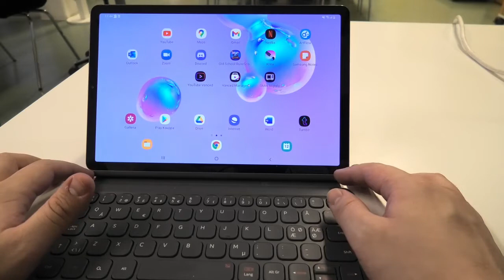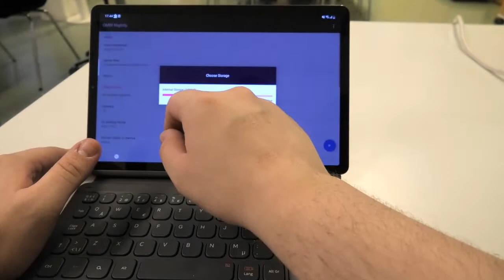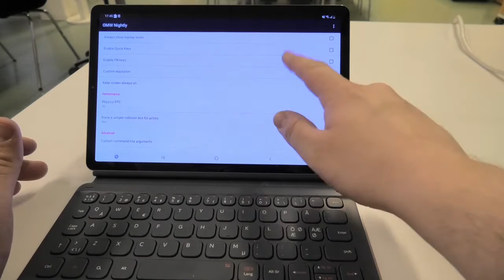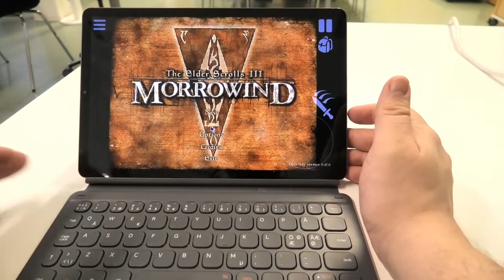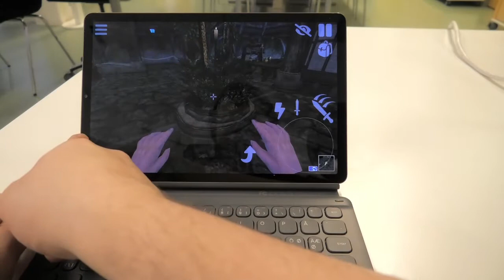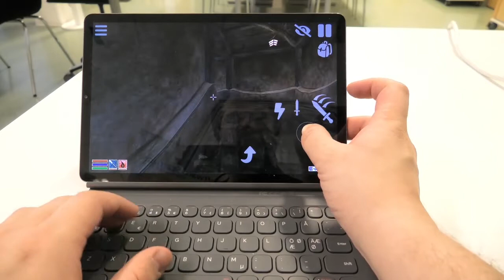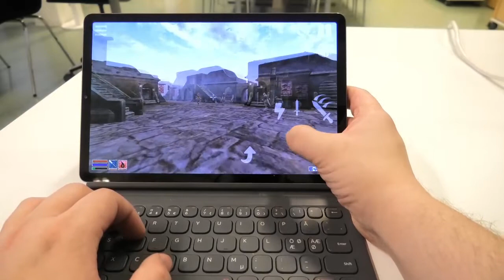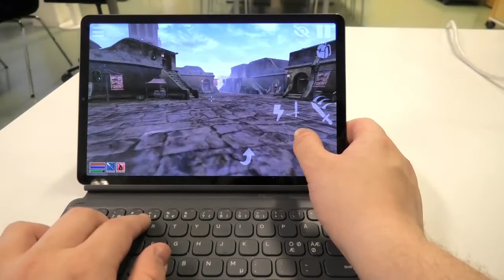Morrowind on Samsung Tab S6 with keyboard (+ Tutorial)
Quick tutorial how to play The Elder Scrolls III Morrowind on Android and also some gameplay how it works on Samsung Galaxy Tab S6 with the keyboard cover.

TLDR for tutorial:
Download and INSTALL the game
Copy the Morrowind folder to your device. This may take couple of hours
Install OMW (Open Microwave) from Google Playstore
On OMW, choose the file directory (where you copied the Morrowind folder)